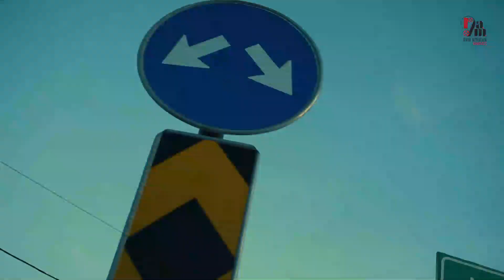NAWASHWA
*WELCOME TO SUPPORT RAM AFRICAN MOVIES*